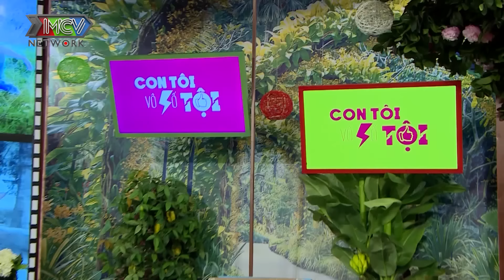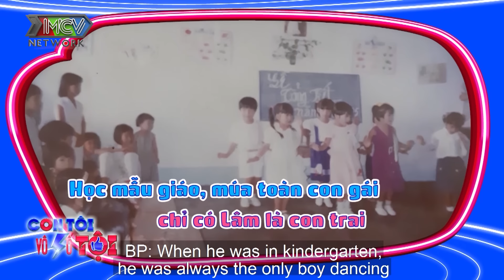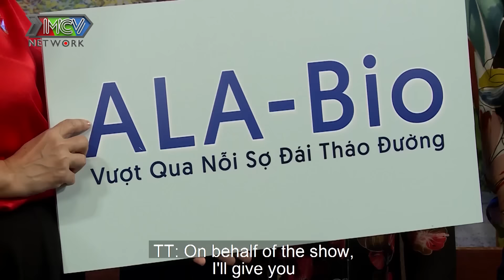Con tôi vô số tội | Tập 21: Lê Dương Bảo Lâm ám ảnh vì nhà bị cháy mà hàng xóm thì vui như trẩy hội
Tập 21 Con tôi vô số tội chào đón sự xuất hiện của Thánh Livestream Lê Dương Bảo Lâm và mẹ Bích Phượng. Tâm sự gia đình làm nghề nông chính tông nhưng khi Lê Dương Bảo Lâm theo nghệ thuật cha mẹ cũng không quá bất ngờ vì con trai đã biểu hiện năng khiếu từ nhỏ và vô số câu chuyện tuổi thơ của Dương Lâm được mẹ hé lộ.

🔔 KHUNG GIỜ PHÁT SÓNG: 23H00 thứ Bảy hàng tuần trên kênh Youtube MCVMedia